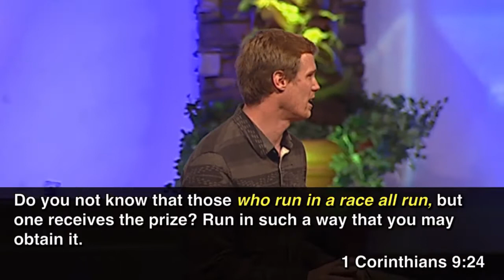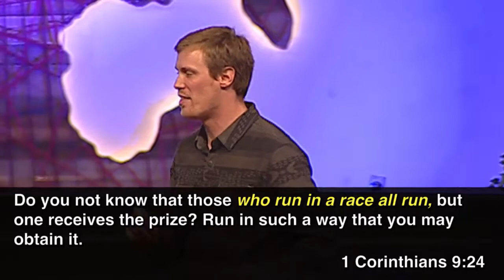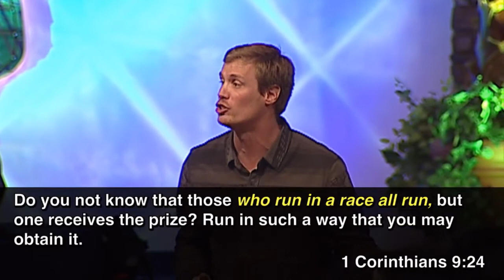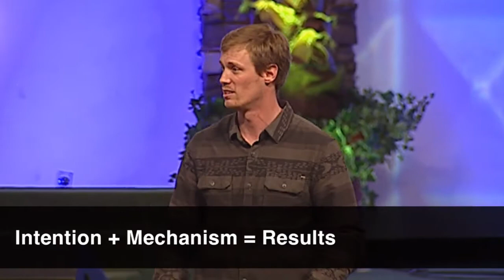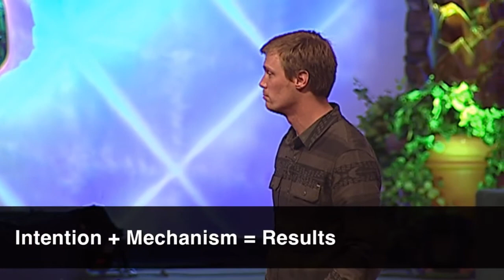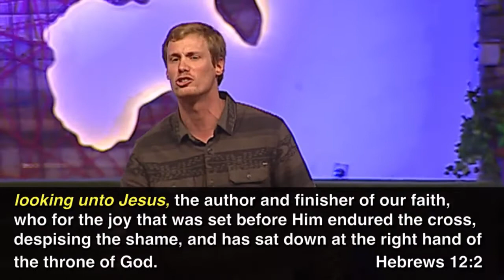Get Strong, Stay Strong